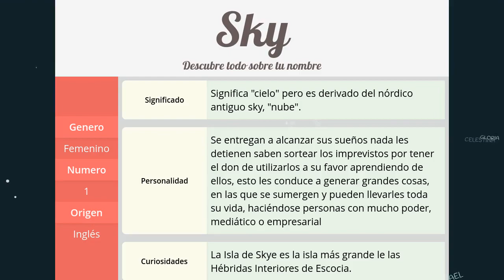Significado de Sky, nombre Inglés para tu bebe niño o niña (origen y personalidad)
Descubre el significado del nombre (Inglés) Sky y el origen de su procedencia. En la fuente original podras descubrir la personalidad y algunos datos curiosos del nombre para tu bebe.